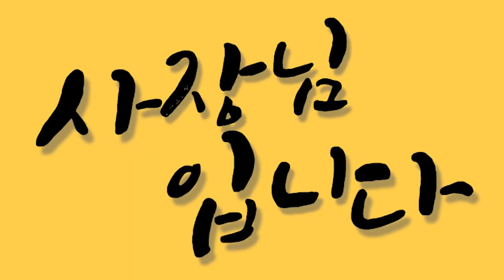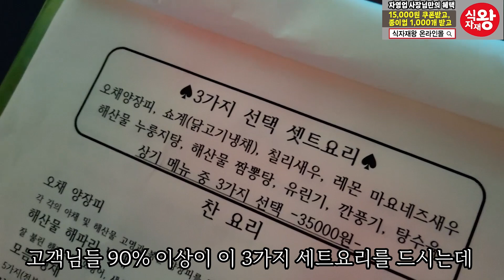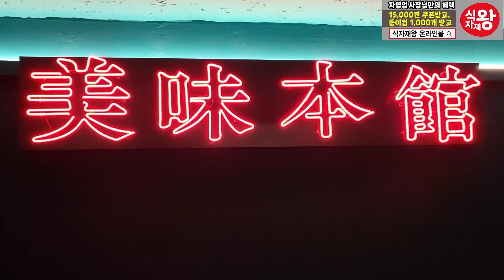대기업 회장들이 특급 호텔 출신 셰프님을 집으로 초대하는 이유(feat.중식 창업)